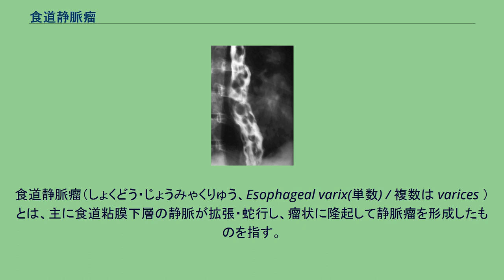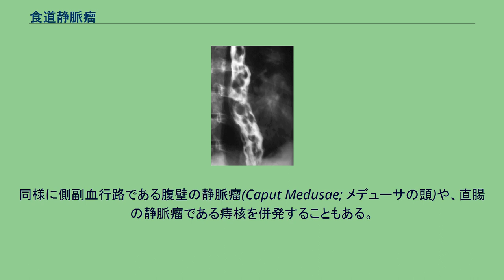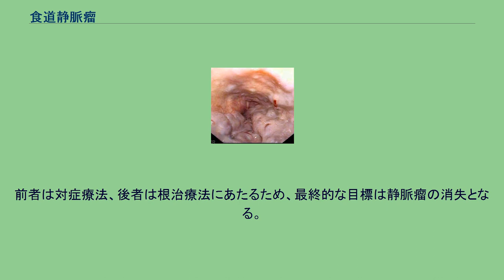食道静脈瘤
食道静脈瘤（しょくどう・じょうみゃくりゅう、Esophageal varix(単数) / 複数は varices ）とは、主に食道粘膜下層の静脈が拡張・蛇行し、瘤状に隆起して静脈瘤を形成したものを指す。
食道粘膜下層の静脈の拡張により、肉眼的に粘膜が瘤状に隆起しているのが認められる疾患である。
門脈圧亢進により本来であれば門脈に流入するはずの静脈血が側副血行路を流れるようになるために発生する。
門脈圧亢進をきたす疾患が原因となる。
門脈圧が亢進することで門脈に流入するはずの血流が逆流し、胃の静脈を経由して食道の静脈から上大静脈に流入するように血行路が形成される。
その結果として食道に静脈瘤が発生する。
まれではあるが、上大静脈や奇静脈の閉塞によって静脈瘤が形成されることもある。
静脈瘤自体の症状は見られない。
静脈瘤が破裂すると大量の吐血が起こり、出血量が多くなるとショックをきたす。
また、黒色便がみられることもある。
肝硬変が原因の場合、出血が止まりにくいので特に注意が必要となる。
門脈圧亢進症の症状が見られる。
同様に側副血行路である腹壁の静脈瘤(Caput Medusae; メデューサの頭)や、直腸の静脈瘤である痔核を併発することもある。
内視鏡で肉眼的に静脈瘤を確認する。
検査で偶然発見されることも多い。
治療は静脈瘤出血の止血と静脈瘤自体の消失の大きく2つに分けられる。
前者は対症療法、後者は根治療法にあたるため、最終的な目標は静脈瘤の消失となる。
かつては初回出血で約40%が死亡していたが、現在では出血自体による死亡は激減し、むしろ肝予備能などの肝臓の状態に左右される。
^ Garcia-Tsao G, et al. Management of varices and variceal hemorrhage in cirrhosis. N Engl J Med 2010 Mar 4;362(9):823-32. ^ 市田勝ほか. β遮断薬の位置付け:心疾患以外の適応はないのか？. Cardiac Practice 2009;20(2):189-193.